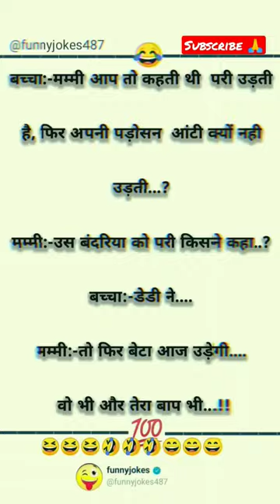funny video,pllz subscribe chnnl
funny video🤣 pati patni jokes,

dilip rai
rowdy police movie
sahi chidiya
2023 ke naate
acchi acchi filmen
amarjeet jaikar song
amli das bande new song
bablu chauhan video
bahu hamari rajni kant
bhojpuri song
ceiling fan winding data
cg dhun music dj
chennai central
conceive baby after periods
cuni me perfume lagave
cute baby
dalani me khesari lal yadav
desi ragni
devar tani dehiya pe dal da rajai
dil tod dihalu muh mod lihlu
ek duje ke vaaste season 3
front elevation design double floor
gam status
gk today current affairs
hai tamanna hamen tumhen dulhan...
heart broken shayari status
hindi movie
holi ka gana
hollywood status
hot
indian idol season 13
insta millionaire pocket fm full stor...
jane kab kis kadar tujhpe marne laga
jaora husain tekari
joru ka ghulam
karma part 4
katun
kekra se kahi dil ke batiya
khushi ke pal kahan dhundu
love story
maja mile la na pura
man sundar
mind off status
mujra dance
nagda ke byah di
ndjdjd avatar musik
suk suk
afresh energy drink for weight loss
balveer ka gana
bhoot wala bhoot wala bhoot wala.
bhuter cartoon,new jokes,new song, Punjabi song,hindi songs,sad song
bike racing,rap songs,
bts
cartoons
coW sound
dard bhare gane
dayam,freefire,new game,car game,bike game, bike stunt game,menstrual cup
meow meow
mogal dham kabrau kutch
neeraj chopra status
pakistani serial
pussy penetration
ram aaye hain
status video
suvichar
teri kaali ankhiyon se
wahaj ali sister,dilip movie malayalam
diy from cardboard boxes
eat asmr
fact
gane song
hakku singariya
kumkum bhagya full episode today
lip lock
mahabharat
menstrual cup
meowN meoW
mogal dham kabrau kutch,wwe
ashish
chanchlani
punjabi songs
dynamo gaming
carryminati
pewdiepie
bb ki vines
t series
pubg
tom and jerry
emiway bantai,study iq
5 minute crafts
amit bhadana
stand up
comedy
mumbiker nikhil
bts
free fire
baby shark,pewdiepie
asmr
music
markiplier
old town road
billie eilish
pewdiepie vs t
series
fortnite
david dobrik
jacksepticeye,joe rogan
james charles
baby shark
bts
dantdm
snl
game grumps
cnn
Wwe
lofi
minecraft,shane dawson
fox news
msnbc
mrbeast
fgteev
ssundee
lofi hip hop
t series
gacha life
stephen
colbert
flamingo,flamingo
ariana grande
nightcore
Songsmemes
jeffree star
trump
study music
cardi b
juice wrld
game of
thrones
espn
unspeakable
john oliver
logan paul
jake paul
lazarbeam
tyt
eminem
taylor swift
post malone
vanossgaming,memes
jeffree star
trump
study music
cardi b
juice wrld
game of
thrones
espn
unspeakable
john oliver
logan paul,heart touching status
hr song 2023
joru ka ghulam
kapil sharma show
lust story
maafi songs
mehndipur bala ji
pal family video
pyar nahi likhal hath ke lakeer me st...
shayari hindi
sname teri kasam movie
south movie,
anupama serial today episode
bacchon ka status
banke bihari
barsana holi
bhajan
black and white today
dukalu yadav ke jas geet
ejen ali tiktok
ham soye nahin kahin raaton se,windows glass colours
wwe
yaar bolda,r2h video
ritu ki diary today
rupnath ki comedy
tere bina to haal hai aisa
thahro ram tamanna yahi hai
tu hoga jara pagal tune mujhko hai...
tu nahi koi aur sahi shayari
tumse milne ko dil karta hai song
waqt ka ye parinda ruka hai kahan,left right left all episodes
lic ado expected cut off 2023
life not easy status
mampi rahul
match ki video
meena geet
msg new song
mujhko tu chahiye tera pyar chahiy...
ndtv live hindi
odia funny comedy,hindi movie
holi gana
jai bhim movie hindi
jawan leaked shooting
kate winslet
kavi sammelan
khan sir motivational speech
kirodi lal meena live today
kisi ne na kiya aisa ishq tera mera
kitna pyara hai ye chehra
kolhapuri juti
kon kehta hai bhagwan aate nahi,shopping in new york city
avni neil status
business ideas
cd session
chal mere ghar
chirag paswan ka taaja khabar
chole bhature
class 11 ka math
cricket
gam bhare gane
hare krishna maha mantra,reverse plane
rondal
scorpion shorts
south movie
tare ne pasand mainu harsh beniwal
urfi javed
utility mall
white paper craft,independence day song
item songs
kalyug ki ramayan
kash tu mila hota status
kumaoni song
kumaoni status
meri bhavna
navy lover status
nitin mridul
raghavacharya ji maharaj
rajputi status baisa
rang rangale re mayaru,adivasi hair oil
agar dil kahe ke mujhe tumse moh.
angur khane ke fayde
bulbula re bulbula
danish zehen
dị dance status
dost ho to aisa part 2 actor varun
dubai ka shaikh
eid mubarak
farmhouse kya hota hai
gawar bhauji priti singh
holi song,whatsapp status
yeh rishta kya kehlata hai
yishu ke vachan,dukhau mai dil jate jate tera
gulab jaisan khilal badu
holi songs
insta millionaire pocket fm episode
ips entry status
kabaddi 365
sexy picture